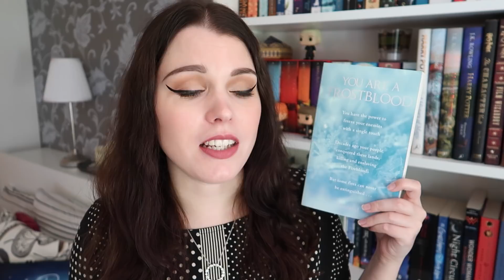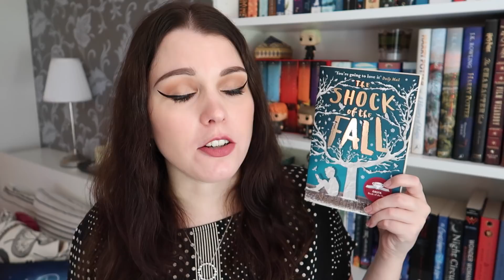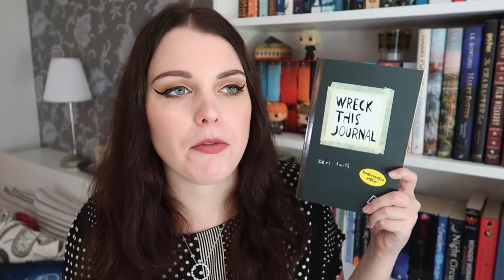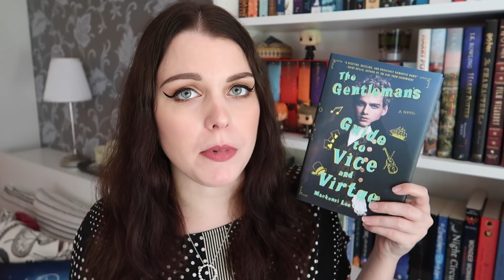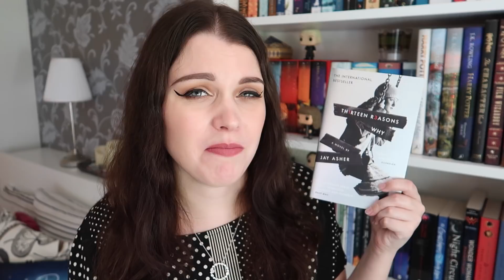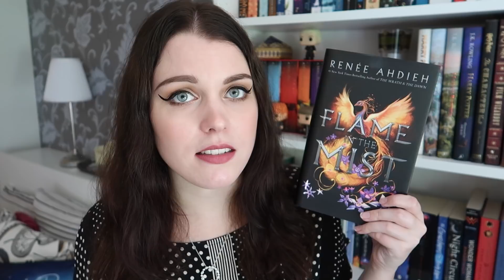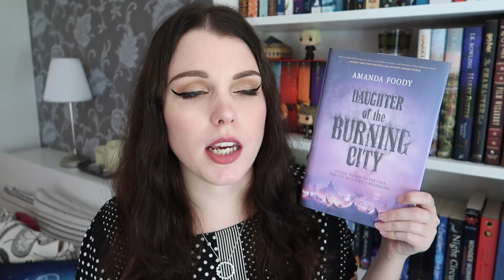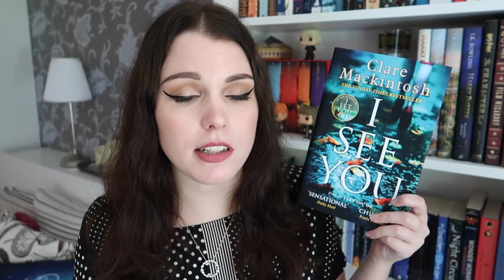A MASSIVE BOOK UNHAUL!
So I did a giant book unhaul, including some very popular books! I definitely needed more space on my shelves, so that's why I decided to get rid of some books. Do you ever unhaul books?